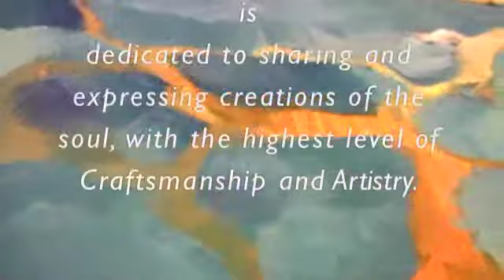Jon Whitaker Studios Promo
Well I've shifted gears into Film and Video. My new Name and Website is (DryWhitStudio on YouTube Ch.), and there you can see some of my newer works. Fun to see this older stuff though.